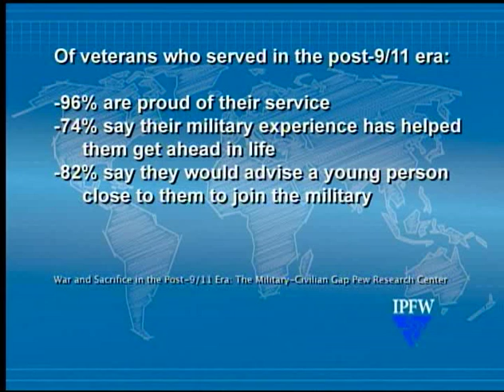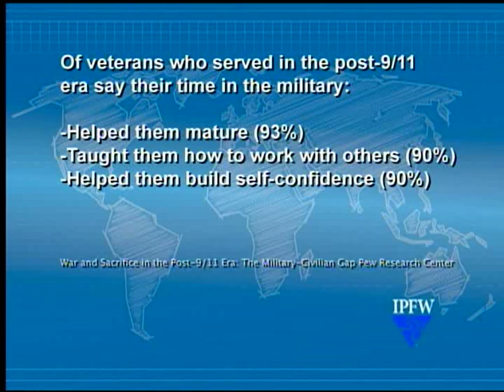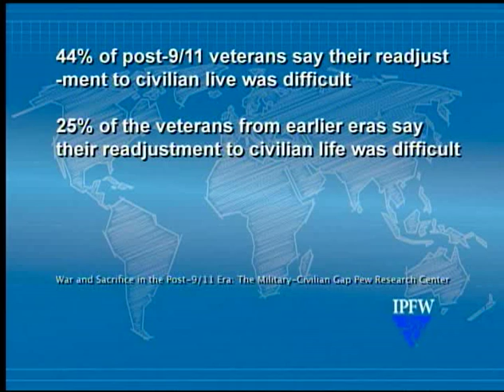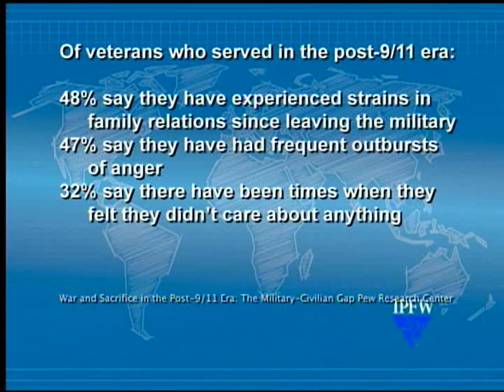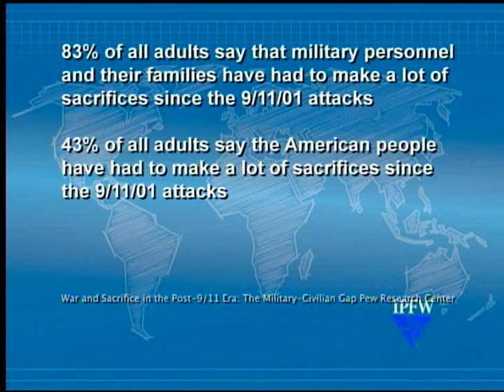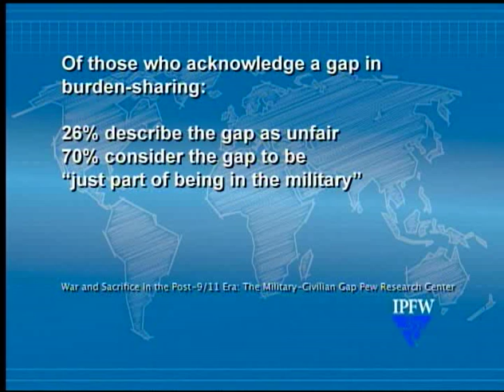Required Viewing: Trends in Current Events, Episode 3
Additional information can be found via IPFW Helmke Library digital repository, mastodon Digital Object Network (mDON). Collection: American Democracy Project